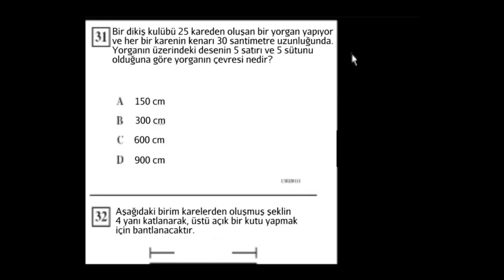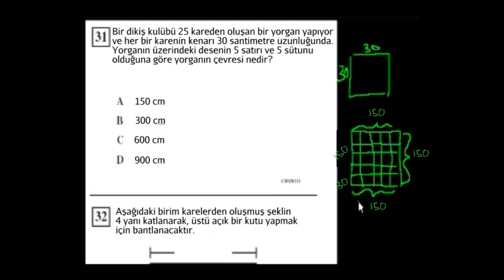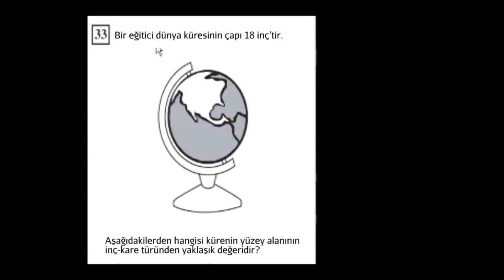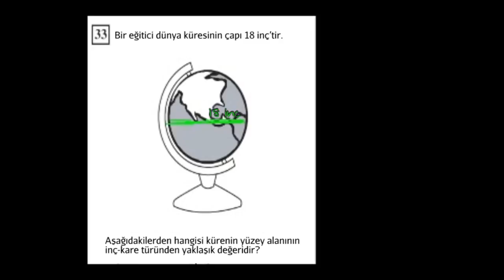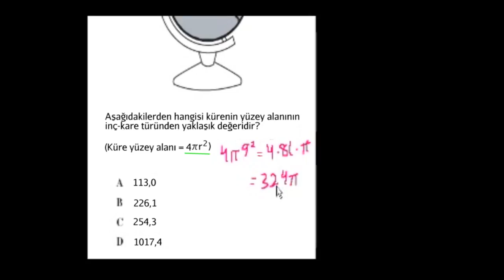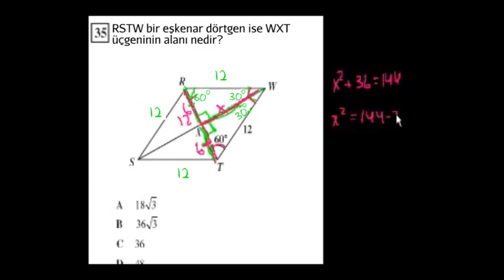Geometri: Alan, Çevre ve Hacim (Matematik) (Geometri)